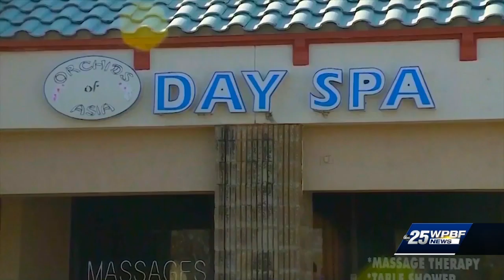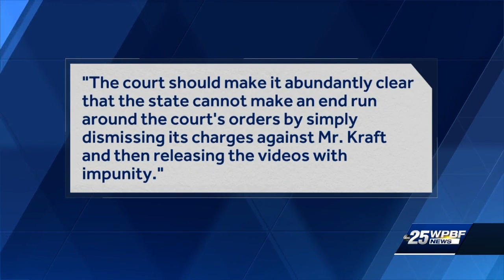Robert Kraft attorneys fight to stop state from releasing sex video to public when case is done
One day after New England Patriots owner Robert Kraft's attorneys won a huge victory by convincing a judge to bar video surveillance in his solicitation trial, they turned their attention to sealing the video from the public forever.